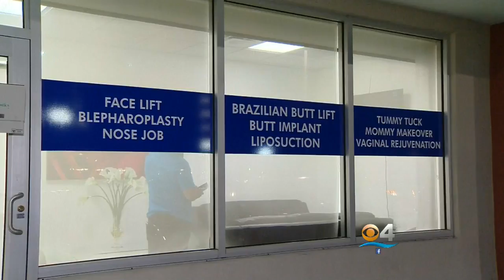Questions Surround Clinic Where Woman Died After Cosmetic Surgery